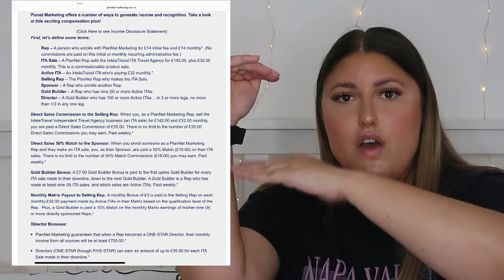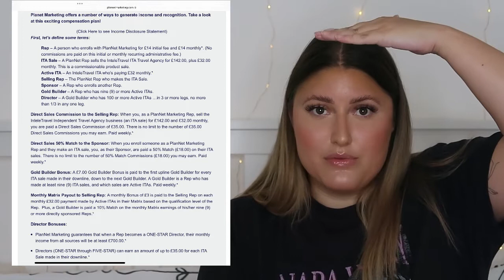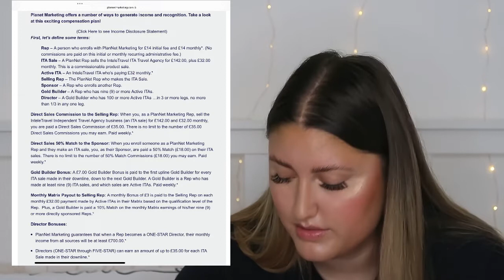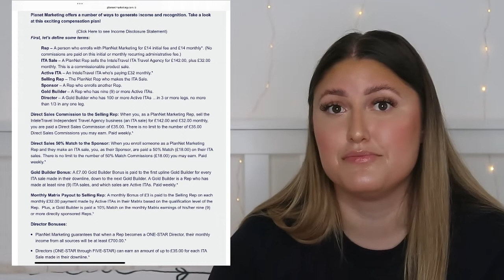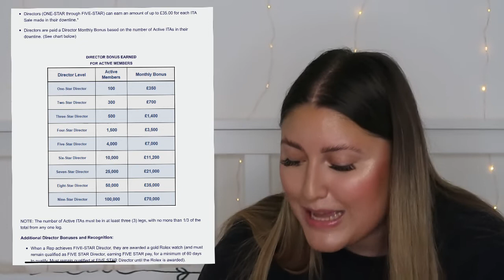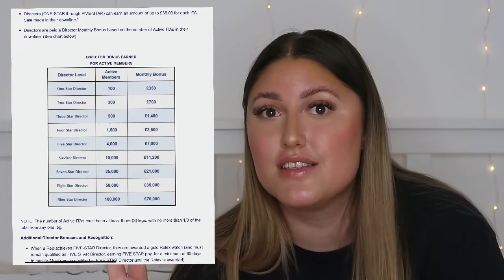INTELETRAVEL / PLANNET MARKETING COMPENSATION PLAN | ANTI-MLM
Following on from my video about Vicky Pattison being in an MLM, I thought I would do a follow on video talking through the compensation plan. This shows how difficult it is for anyone to make money in an MLM.

✨SOCIALS
Selling Instagram: ashleighpreowned
Depop: ashleighstill
21 buttons: ashleighstill

Ashleigh xx